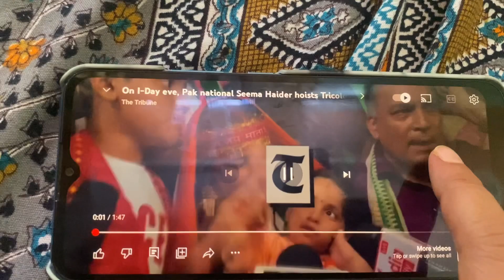Seema Haider & Sachin ki Love story- Roast + Exposed 😂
seema haider roast
seema haider roast video
seema haider roast by Lovelypandey vlogs

seema haider romance
seema haider rone lagi

sima pakistan
seema haider pakistan news
simar doraha new song
sima halder
sima records
seema haider

seema haider
seema haider husband
seema haider roast

seema haider
seema haider husband
seema haider roast